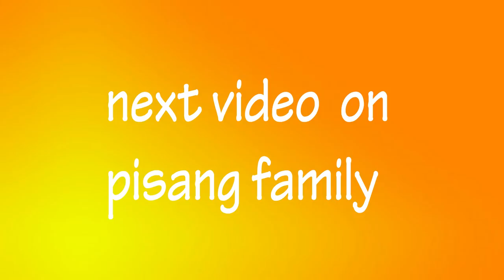LIFIA KETEMU KA ANNETH KA DEVEN | KELUARGA PISANG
KETINGGALAN 1 SCENE.